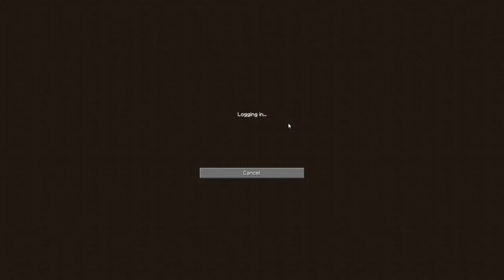[Crack The Pack I] Episode 4 - TimeLaps | La plaine [FR] [HD]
Nouvelle aventure moddé avec vous sur un serveur privée !

Vous ne pouvez plus nous rejoindre , nous sommes assez nombreux :(

Un gros merci à FluxAlex qui a proposé de faire cette série et qui a payé l'hébergement du modpack !

Liste des joueurs (liste définitive) :
-FluxAlex
-Aurelien1720
-Darkweel
-Dono63
-Emiltx21
-Fire_Dreamss
-Games_Royal
-Inuripse
-ItsWox
-JEREMY60800
-Minas_arnor
-Nart3x
-Nast79
-NaturalGeek
-Oxely
-Payacraft
-_Roventy
-theforcecraft

Musique outro :
Artiste : __url_artiste__
► 7 € de réduction pour vous inscrire sur l’offre de votre choix à avec mon code « JEREMYTV1000gamo7 »